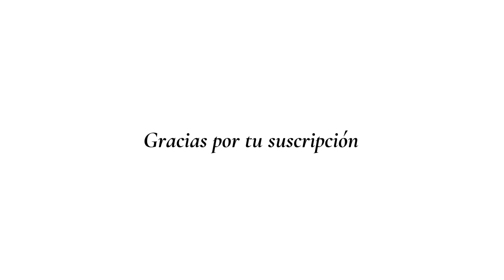Poulenc: Sarabande pour guitare, FP 179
Francis Poulenc: Sarabande pour guitare, FP 179

Juan Miguel Suárez, Guitarra

Guitar: Agustín Enríquez, 2019
Strings: D’Addario